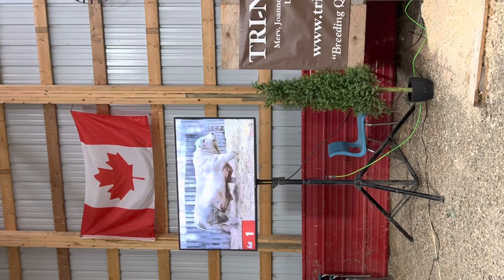Canadian Charolais Record price ($245,000) Charolais bull.. Wow!!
SCX Jehu 233E